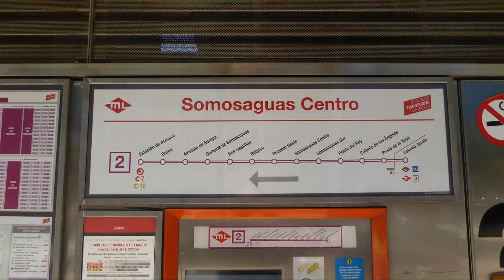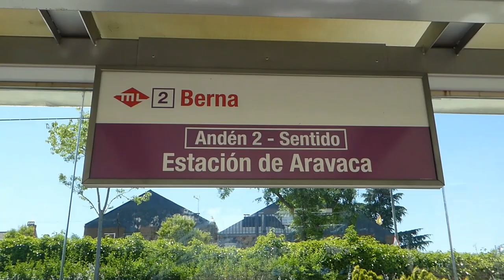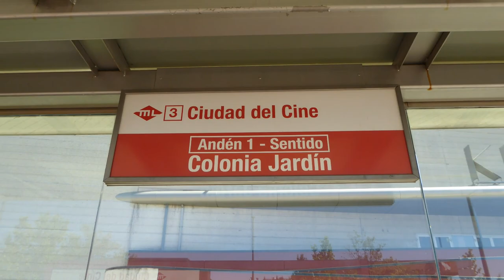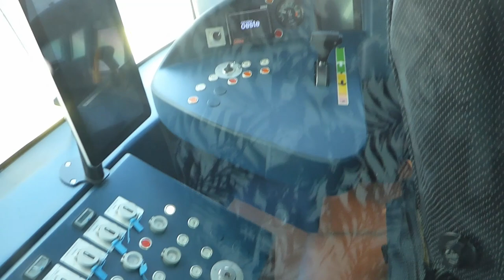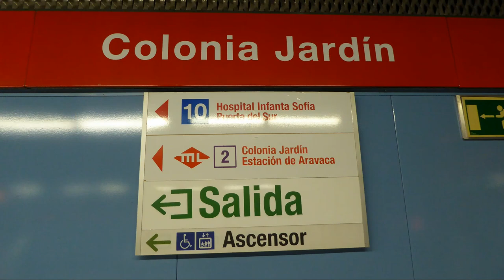Madrid Light Rail trams, June 2024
Madrid has four light rail lines which serve districts not covered by the Metro, and intended to aid new development. They have modern tramway construction with grooved rails and 750v DC overhead electrification. They use Alstom Citadis 302 trams, built in 2006/7 as 5-section units, but with the intention of extending them as needed. Three of the routes are branded as Metro Ligero “light metro” with line numbers ML1, ML2 and ML3. The lines are entirely private right of way, but the rails are laid in hard paved surfaces. The fourth light rail line appears on the Metro map with a metro line number, line 12. It is a circular route serving Parla in the south of the city and is currently described as MetroSur, although it has also been promoted as Tranvía de Parla. It uses the same model of Citadis 302 trams, but with a distinctive green livery, and much of the track is laid in grass.